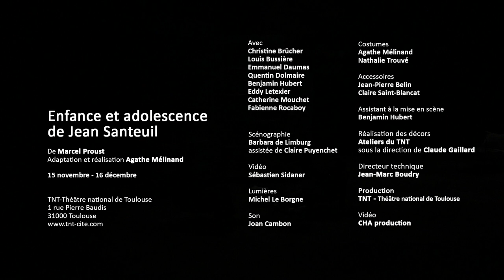Enfance et adolescence de Jean Santeuil - Marcel Proust / Agathe Mélinand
Du 15 novembre au 16 décembre au TNT - Théâtre national de Toulouse
CRÉATION

D'après Jean Santeuil de Marcel Proust
Adaptation et réalisation Agathe Mélinand

Avec
Christine Brücher / Catherine Mouchet / Quentin Dolmaire / Emmanuel Daumas / Eddy Letexier / Fabienne Rocaboy / Benjamin Hubert / Louis Bussière

Scénographie
Barbara de Limburg assistée de Claire Puyenchet

Assistant à la mise en scène
Benjamin Hubert

Vidéo
Sébastien Sidaner

Lumières
Michel Le Borgne

Son
Joan Cambon

Costumes
Agathe Mélinand et Nathalie Trouvé

Accessoires
Jean-Pierre Belin et Claire Saint-Blancat

Réalisation des décors
Ateliers du TNT sous la direction de Claude Gaillard

Production :
TNT - Théâtre national de Toulouse